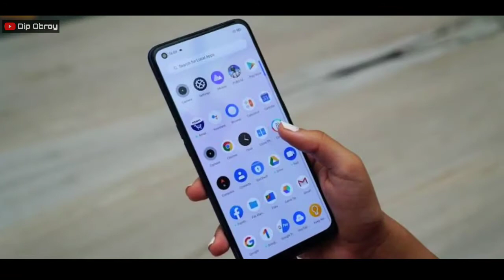Poco X3 Vs Realme 7Pro⚡| Realme 7Pro Vs Poco X3 Who Is Best? | Best Mobile Under 20000🔥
হ্যালো, বন্ধুরা  আপনাদের স্বাগত জানাচ্ছি আমার ইউটিউব চ্যানেলে । আজকে আমরা কথা বলবো
" Poco X3 Vs Realme 7Pro⚡| Realme 7Pro Vs Poco X3 Who Is Best? | Best Mobile Under 20000🔥 " । তো আমার অনুরোধ রইল ভিডিওটা শেষ অব্দি দেখার জন্য। জানি আমার ভিডিও গুলো খুব একটা প্রফেশনাল হয়না। কিন্তু আমি চেষ্টা করে যাচ্ছি আমার ভিডিওগুলোর কোয়ালিটি আরো ভালো করার। আমার শুধু তোমাদের সাপোর্ট দরকার।

🚩 POCO X3🔥Best Deal Of 2020 September Under 20000 | Poco x3 Full details & Price, First Sale⚡| 20k Best Phone

1. realme 7 pro
2. poco x3
3. realme 7 pro vs poco x3
4. best mobile under 20k
5. top mobile list under 20000
6. 20k best mobile
7. best mobile comparison under 20000
8. best mid range mobiles
9. poco x3 or realme 7pro
10. realme 7 pro vs poco x3 who is best?
11. best comparison video ever
12. top 5 mobiles under 20000
13. best mobile for video editing
14. best mobile for gaming
15. realme 7 Pro procceser
16. poco x3 Procceser
17. realme 7 pro camera
18. realme 7 pro battery
19. poco x3 battery
20. poco x3 fast charger
21. poco x3 camera
22. realme 7 vs poco x3
23. x3 vs 7pro

📌 Realme Narzo 20 Series Is Here🔥| 65W Mobile Under 15000⚡| Narzo 20, 20A, 20Pro Full Specs & Price🔥

📌 Best Smartphone Under 20000 In September 2020⚡| Top 5 Mobiles Under 20k | Best Phone Under 15k - 20k🔥

📌 REDMI NOTE 9 🔥 Best Phone Under 20000 || Redmi Note 9 Problems || 5020mAh|| Helio G85 || 22.5W ⚡

📌 Redmi Note 9 Vs Redmi 9 Prime ⚡⚡| Amazon Mobile Sale | Top Mobiles Under 10k 🔥| Flipkart Sale

📌 Confirmed ✅ Specs Of Realme Narzo 20 Pro🔥| Realme Narzo 20 Pro⚡Price | Realme 7 Vs Narzo 20Pro

📌 Should You Buy Motorola G9 Or Not ? 😜 | New Motorola G9 🔥 Is Here ! | Moto G9 Full Specs, Price In India

📌 5000mAh Battery Mobile In 5,999 ⚡| Gionee Max 🔥| Best Non-Chinese Budget Smartphones 2020

📌 Samsung M51 ⚡ Confirm Official Specs! | Samsung M51 Specs,Price,Launch Date | 7000mAh

📌 Best Mobile Of 2020 🔥 Under 10k || Realme C15 || 6000mAh Battery Mobile In 10000 With 18w ⚡

📌 Infinix's New Super Mid Range Phone 🔥With 33W ⚡Fast Charger | Infinix Zero 8 ⚡ Specs,Price,India Launch Date

📌 Redmi Note 9 🔥Final Launching Date Reveled || Mobiles Under 10,999/- || Helio G85 & 5020mAh

📌 Realme 6 & 6s  Vs  Poco M2 Pro & Redmi Note 9 ⚡|| Which Is Best Smartphone Under 15000 ?

📌  HuaweiTab Under 10000⚡, Flipkart Next Sale Date,Colour Os 11,Realme Narzo 20Series,Redmi 9i,Moto G9 Plus

📌 Best 5 Mobiles On Amazon Prime Day Sale You Can Buy 🔥|| Which Mobiles Are Best To Buy From Prime Day Sale ⚡

📌 Best Mid-Range Mobile Of 2020🔥| Realme 7 Pro Vs Samsung M51 | 65W Charger Or 7000mAh Battery ⚡

📌 Realme 7 Vs Poco M2 Pro⚡Who Is Best ? | Best Mobiles Under 15000 | Poco M2 Pro Vs Reae 7 Comparison 🔥

📌 Poco X3 NFC Launch Date,Redmi 9A Launched, Samsung M51 Official launch Date,Honor Gaming Laptop ⚡

📌 Best Pubg Alternative Game Will Come Soon⚡⚡ | Poco M2🔥 Should We Buy Or Not ??

📌 Realme 7 Series Launched In India ⚡|| 65W Charging Mobile Under 20k | Why Pubg Ban From India? 🔥